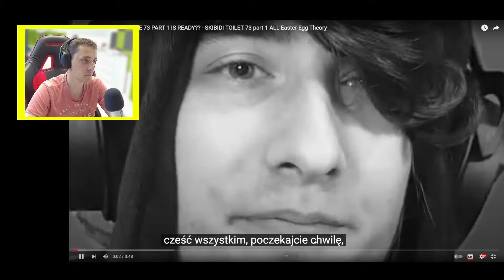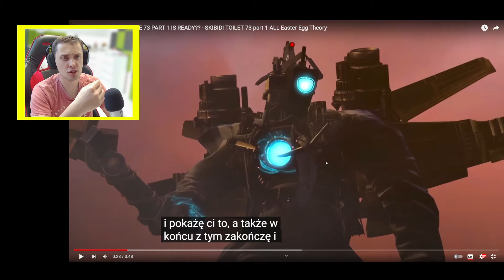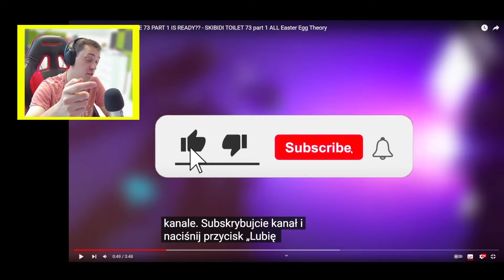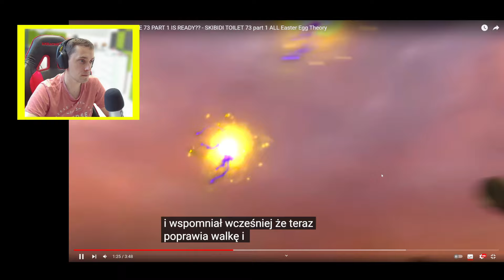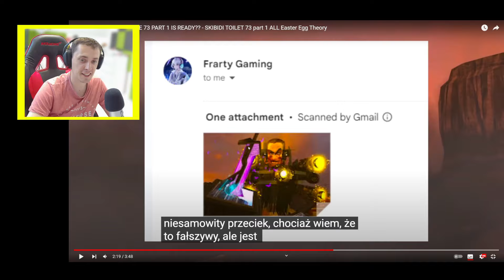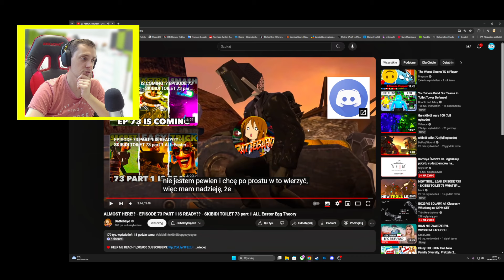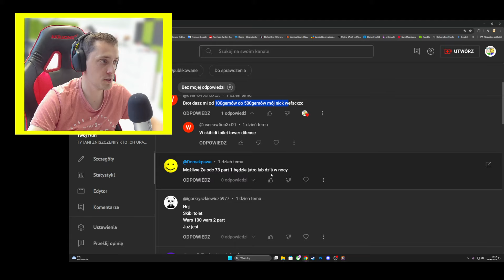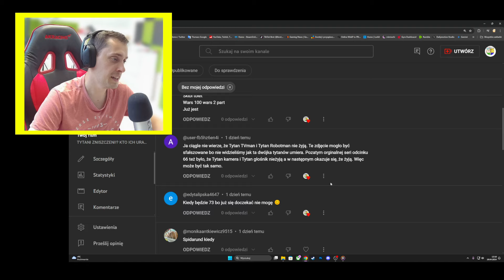SKIBIDI TOILET 73 PART 1 PRAWIE SKOŃCZONY!? JUŻ NIEDŁUGO PREMIERA!?